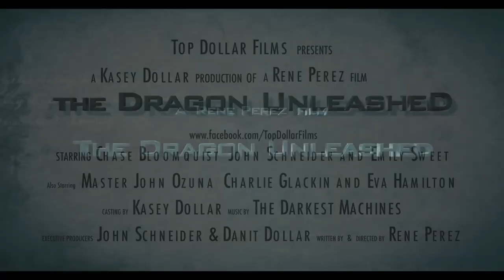THE DRAGON UNLEASHED Official Trailer #1 2019 Action Movie Trailer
HE DRAGON UNLEASHED Official Trailer #1 2019
MOVIECLIPS TRAILER channel delivers hot new trailers, teasers, and sneak peeks for all the best upcoming movies. Subscribe to stay up to date on everything coming to theaters and your favorite streaming platform.The Dragon Unleashed, The Dragon Unleashed movie, The Dragon unleashed trailer, The Dragon Unleashed Rene Perez, Rene Perez movie, Martial Arts Action Adventure Movie, Chase Bloomquist, John Schneider, Emily Sweet, Master John Ozuna, Marital arts movie, action movie, FilmIsNow Action Movie Trailers,